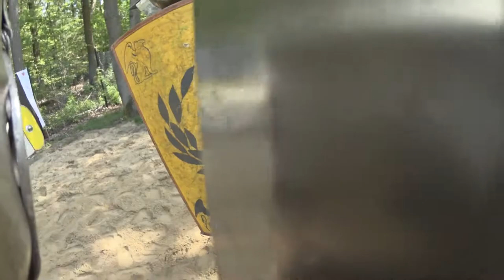Einstufungsturnier 2018 Provocator gegen Provocator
klassischer Gladiatorenkampf aus der Sicht von Pumillus